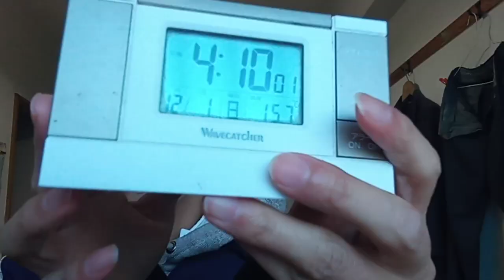KVID3521、２０２４年１２月１日の「そこまで言って委員会」での受け答えとエネルギーの残存量問題に合わせた真の経済（為替相場はお互いの国で自国の通貨を安くしていれば良い）と言う方法です。